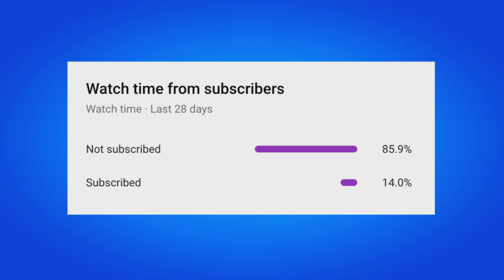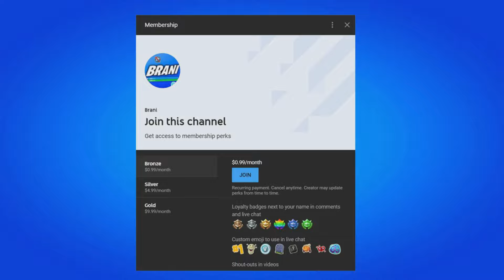HOW TO UNLOCK ALL QUEST REWARDS IN FORTNITE CHAPTER 5 SEASON 2!